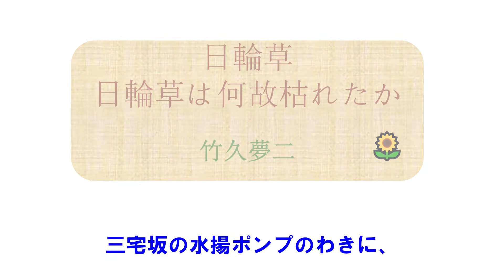中嶋順子のJJチャンネル ＃57「日輪草 日輪草は何故枯れたか」竹久夢二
あなたの作品朗読します/中嶋順子#57
「日輪草　日輪草は何故枯れたか」竹久夢二

＊チャンネル挿入曲SE：musmus / 星のコラージュ
このチャンネルでは、あなたの作品をお待ちしております。
・手紙
・作文
・エッセイ
・創作絵本
・etc…

①文章を書く事が好きな方の新たな発表の場になれば
②誰かに想いを伝えるお手伝いが出来れば
③小中学生など自分が書いたものを人前で発表する時の読み方た、伝え方の参考になればいいなと思っています。

作品は写メ、PDF等文字がわかるように送ってください。
またいく通りかの読み方がある漢字には　ふりがな　をつけてください。
作品は下記からお送りください。

応募について
・文章の長さは約400字程度。
・タイトル、お名前（ニックネームなど）の記載。
・写メ、PDFデータ等（文章が読める仕様）。
・「てにをは」等若干の修正を加えたものを朗読する場合があります。
・応募多数の場合はこちらで選考した作品を朗読しますので予めご了承ください。
・公序良俗に反するものはご遠慮ください。
・作品の朗読動画はYoutubeにアップします。